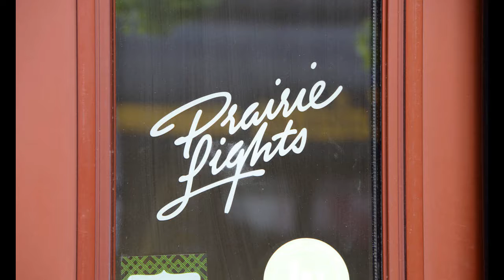PATV Presents: Live from Prairielights: Jay Baron Nicorvo